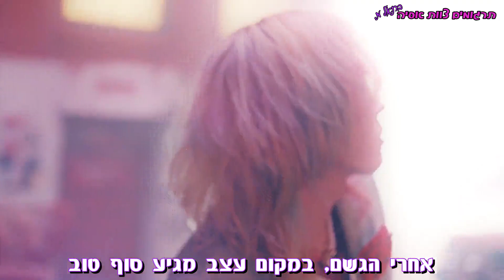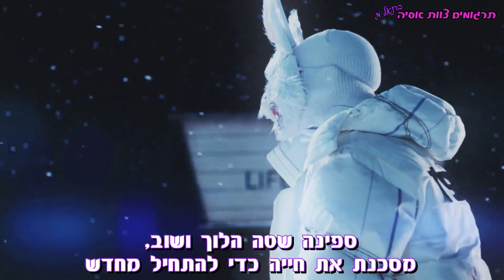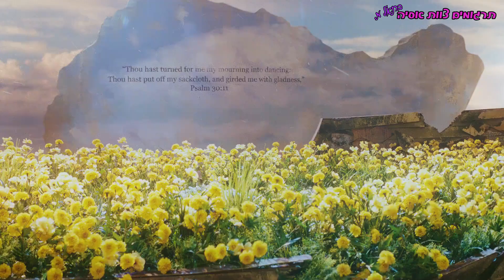BIGBANG - Still Life HEB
תורגם על ידי בתאל מ.
הגהה על ידי אור